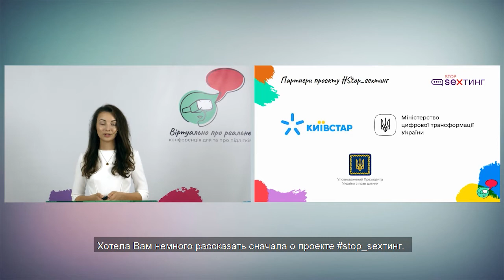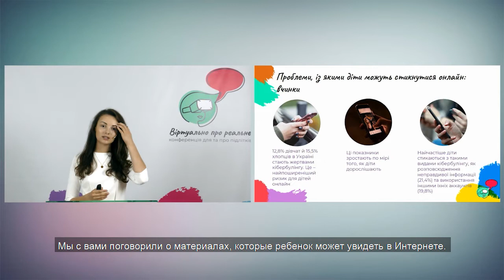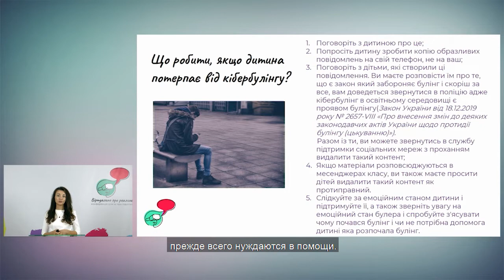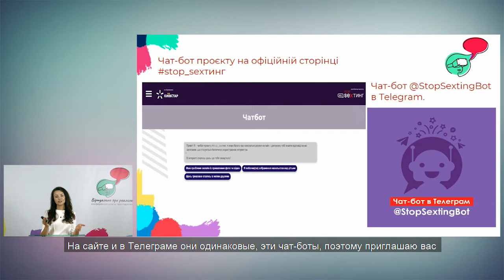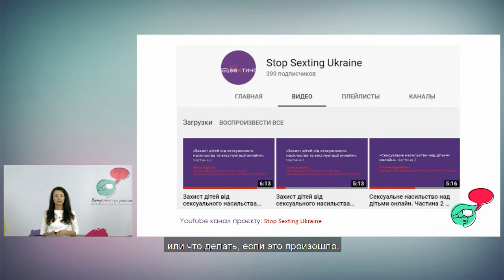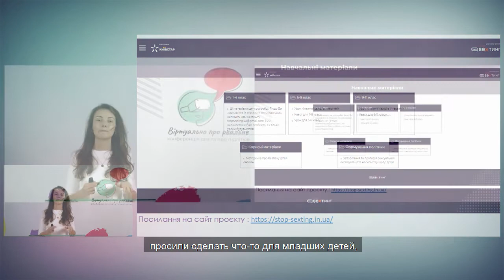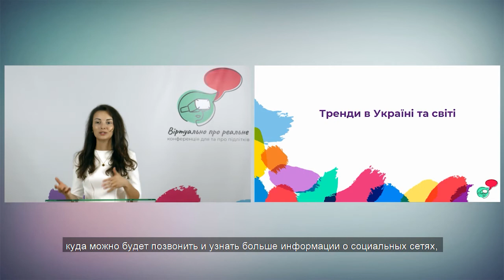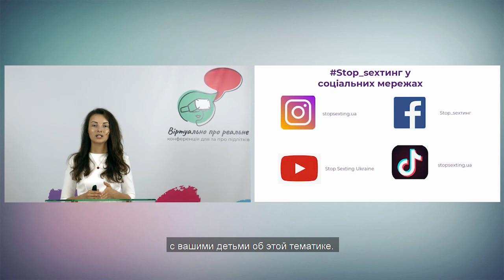Дьякова Анастасія “Безпека дітей в Інтернеті”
Дьякова Анастасія
“Безпека дітей в Інтернеті”
Мова: українська.
Субтитри: російська.
Anastasiia Dyakova
“Online security of children”
Language: Ukrainian.
Subtitles: Russian.
Дьякова Анастасия
«Безопасность детей в Интернете»
Язык: украинский.
Субтитры: русский.